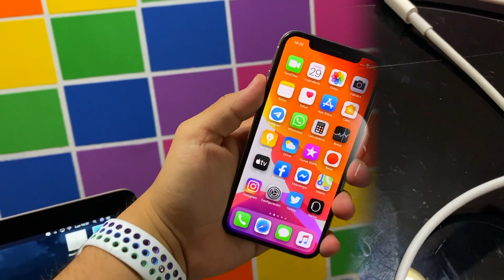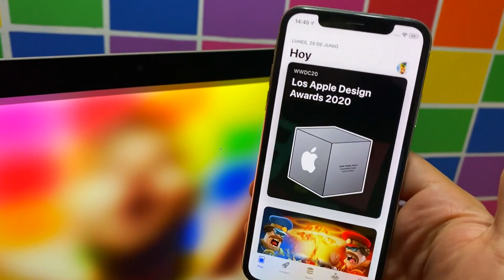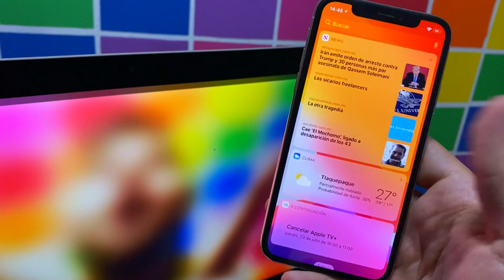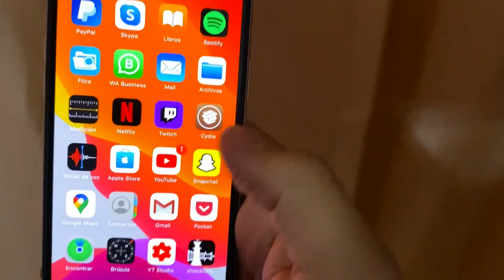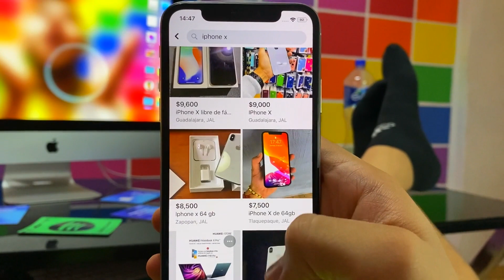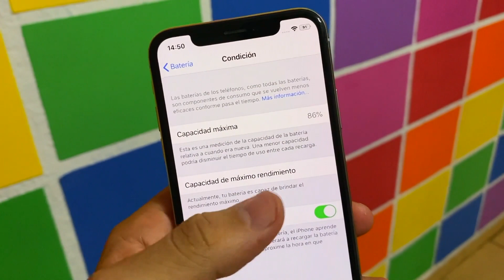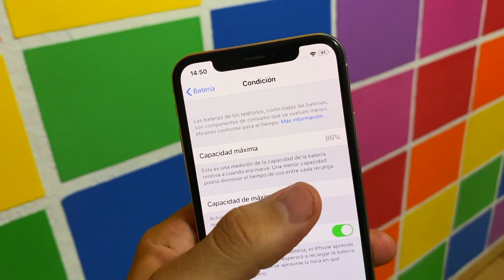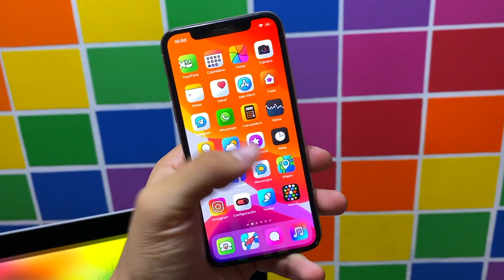IPHONE X VALE LA PENA en JULIO 2020?